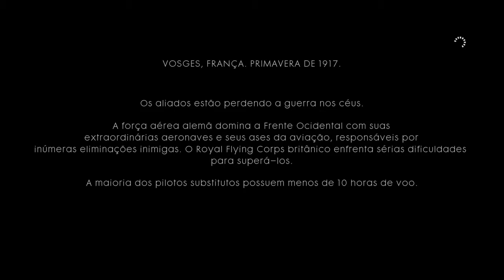Battlefield 1 - Histórias de guerra #03 - Amigos nos lugares certos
Salve broderagem!

Chegando aqui com o 3° EP dessa campanha maravilhosa de BF1. Confira!